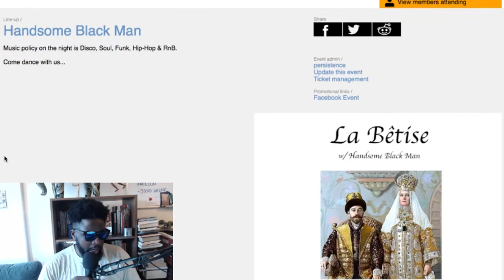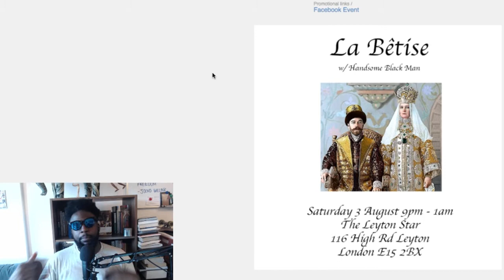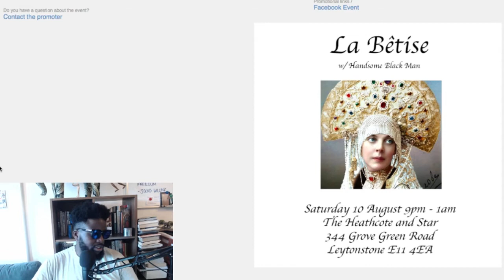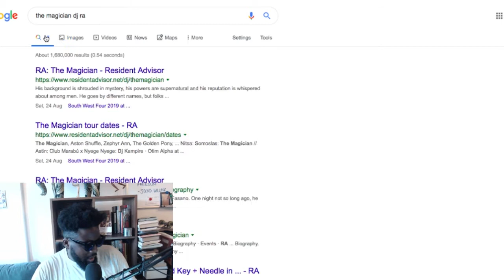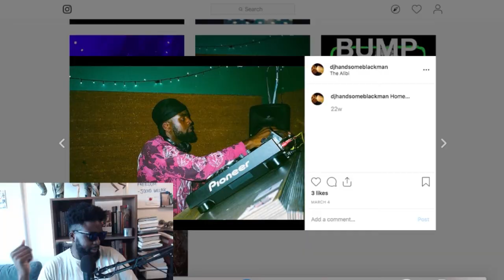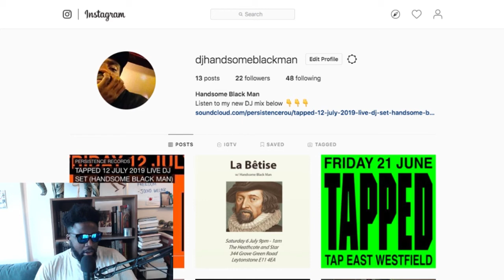What I Learned DJing This Weekend